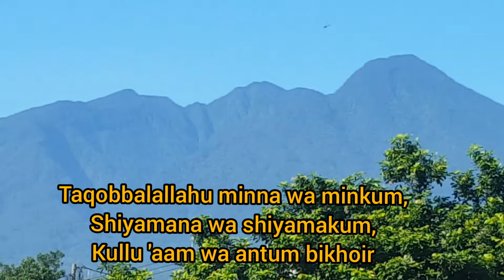Eid Mubarak - With Hadi Susilo Arifin Family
Five minutes on Monday morning 24 May 2020, 1 Syawal 1441H, Iedul Fitr at Hadi Susilo Arifin's house in social distancing condition. Our family have celebrated Eid al-Fitr only in the house in a happy atmosphere on a very sunny day. Taqobalallahu minna wa minkum, shiyamana wa shiyamakum, kullu 'aam wa antum bikhoir.